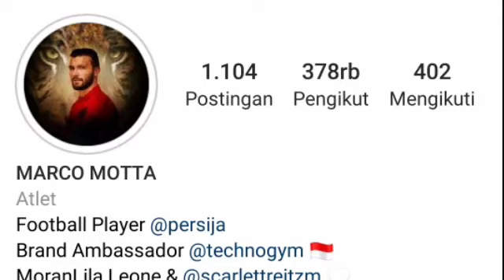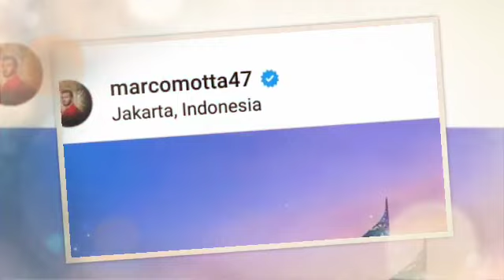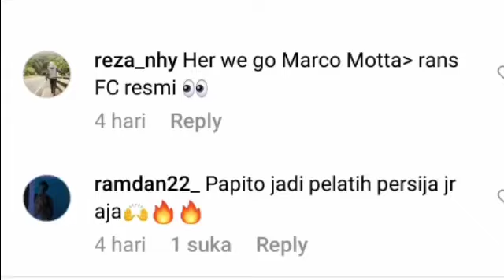berita Persija, WELCOME BACK, MOTTA KE PERSIJA,THE JAK SEBUT HANON TIDAK LAMA DI PERSIJA INI ALASAN